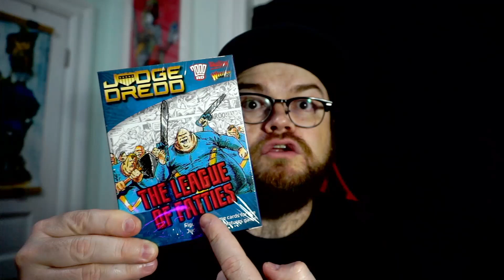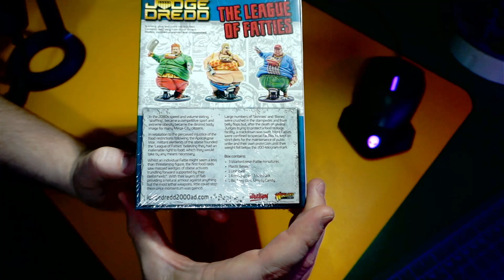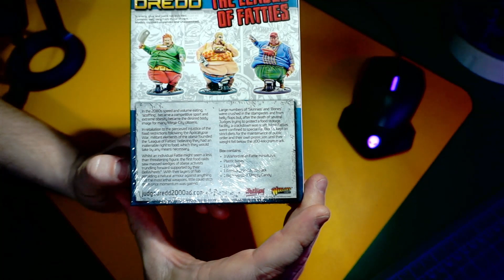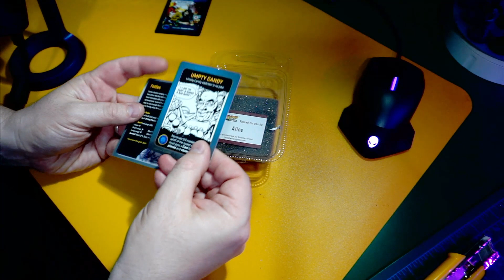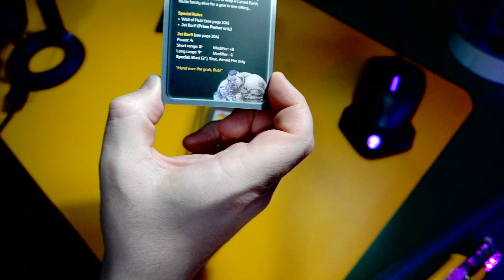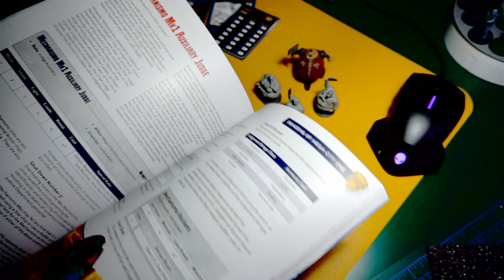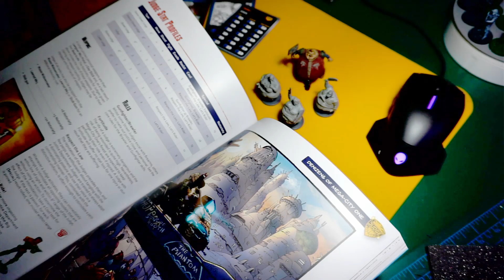Warlord Games Unboxing - The League of Fatties - 2000 AD - Judge Dredd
Hey! Welcome to another Adventures with Peps unboxing. I added to my blogging lineup with a Warlord Games product. For this one, it is the turn of the Wargame, Judge Dredd. This kit is the League the Fatties, fighting for their rights to eat everything!

Inside this pack, you will find three, 28mm wargame sci-fi figures, one stat card, and two Armoury Cards. These figures represent the local block fatties and add a great flavour to the skirmish game.

Filmed on the Sony zve-10